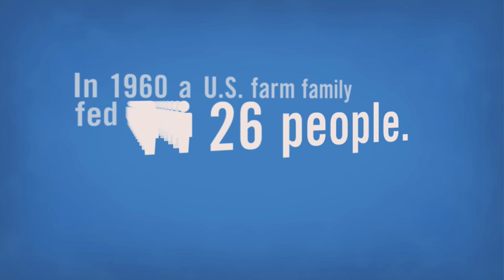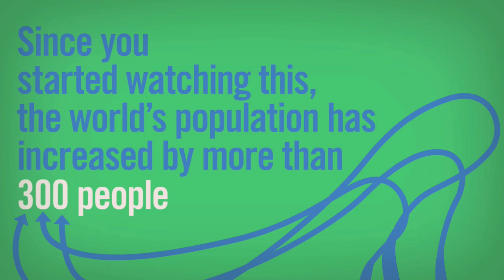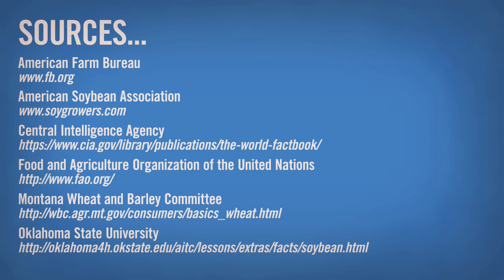Some Food for Thought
America's farmers produce many products for not only the U.S., but also the world. Take a look at the impact America's farmers have on the world.